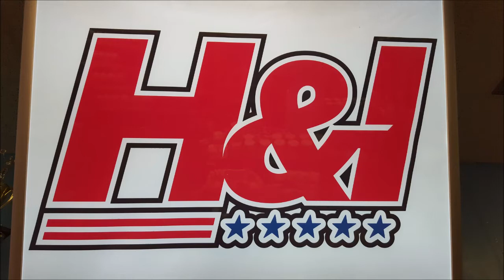Joe Grosz ME Lower 6/17/18